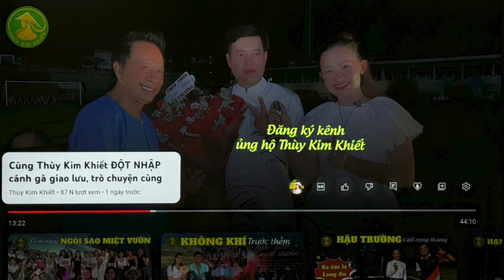Thuỳ Kim Khiết thăm những hoàn cảnh bị mất nhà & gia súc do ảnh hưởng bão lũ tại Cao Bằng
Trong video này, Thùy Kim Khiết sẽ chia sẻ những hình ảnh và cập nhật về những hộ dân đầu tiên tại Cao Bằng nhận được sự hỗ trợ tài chính nhằm khắc phục và tái thiết nơi ở sau cơn bão & lũ. Đây là những bước đầu trong hành trình mang lại hy vọng và sự ổn định cho bà con đang gặp khó khăn.